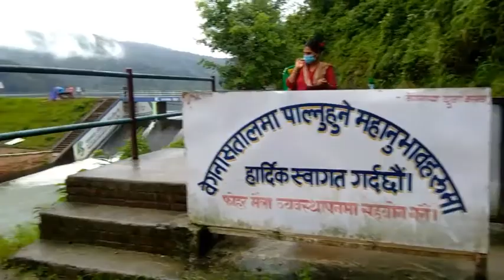Refreshment#Trip to Begnas Lake#Ganesh Lama#